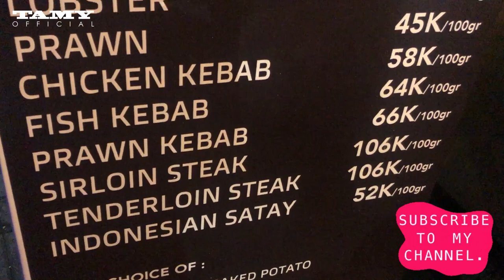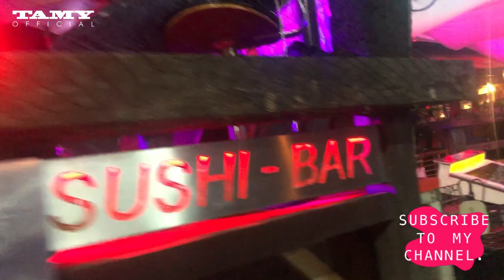BALI NIGHTLIFE 2022 || Current Situation in Kayu Aya Seminyak at Night